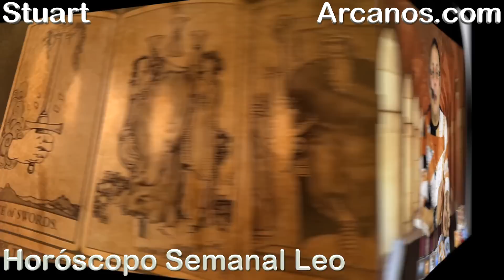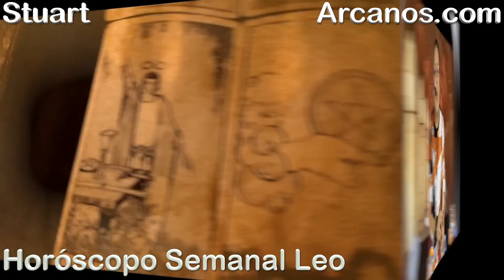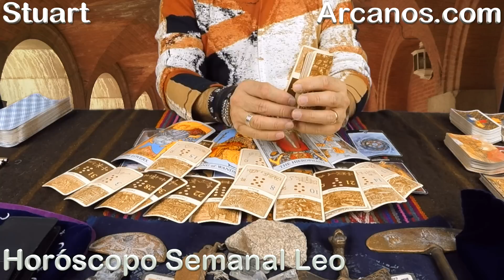LEO DICIEMBRE 2016-18 al 24 Dic 2016-Amor Solteros Parejas Dinero Trabajo-ARCANOS.COM